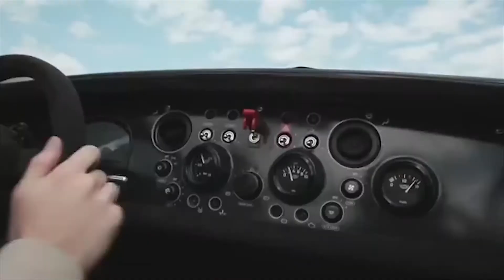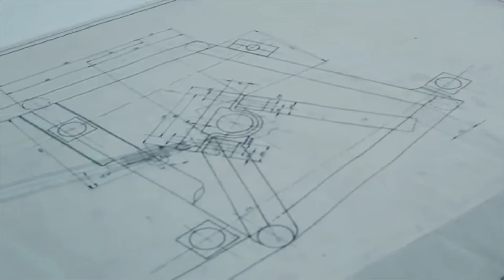دونكرفورت تكشف عن أيقونتها D8 GTO الرودستر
كشفت شركة دونكرفورت الهولندية النقاب عن أيقونتها D8 GTO الرودستر التي تتمتع بوزن خفيف للغاية لا يتعدى 700 كيلوغراماً. وتروج الشركة المتخصصة في إنتاج السيارات الرياضية أن الموديل الجديد سيكون أخف وزناً من سيارة فولكس فاغن Polo وأكثر رياضية من سيارة بورشه 911 الشهيرة.

وتتسم السيارة المكشوفة ثنائية المقاعد بالاقتصار الشديد في التجهيزات لخفض وزن السيارة إلى أقصى حد ممكن، حيث تخلو باقة التجهيزات من معزز قوة المكابح وآلية مؤازرة التوجيه والنوافذ الكاملة والغطاء القماشي. وتمتاز السيارة D8 GTO بحجمها المدمج، إذ يبلغ طولها 74ر3 متر وارتفاعها 14ر1 متر، وتم تصنيع جسم السيارة من ألياف الكربون إلى حد كبير، لدرجة أن وزن أخف الإصدارات يصل إلى 695 كيلوغراماً، وهو ما يعادل نصف وزن سيارة بورشه بوكستر.

ويقبع في مقدمة السيارة محرك تربو خماسي الأسطوانات مستمد من شركة أودي الألمانية، ويتوافر بثلاثة مستويات من القوة تبدأ من 254 كيلووات/340 حصان إلى 280 كيلووات/380 حصان. ويدور المحرك بسعة 5ر2 لتر في أقوى الطرازات بعزم دوران أقصى يبلغ 475 نيوتن متر. وتنطلق السيارة الرودستر D8 GTO من الثبات حتى سرعة 100 كلم/ساعة في غضون 8ر2 ثانية، وتصل سرعتها القصوى إلى 270 كلم/ساعة.

وأضافت الشركة الهولندية أن معدل استهلاك الوقود يتراوح ما بين 8 إلى 10 لتر/100 كلم تقريباً، لكنها لم تفصح على القيم الدقيقة. وتطمح شركة دونكرفورت إلى إنتاج 40 إلى 60 سيارة سنوياً. ومن المقرر طرح السيارة الرودستر الجديدة في الأسواق خلال فصل الخريف من العام الجاري نظير تكلفة تبلغ 167 ألف و264 دولاراً أمريكياً.

سيارة_ باتمان
# محرك_تربو خماسي الأسطوانات